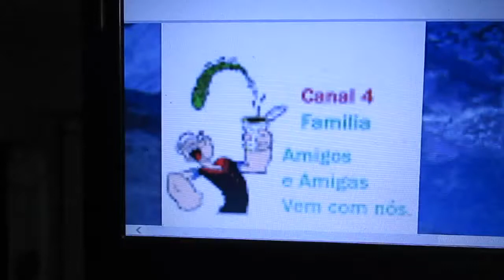PULO DO GATO LIVE ALO MARCOS MESTRE SÃO PAULO AO RIO DE JANEIRO BRASIL WESCLEY PEREIRA CORREA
JJJJJJ